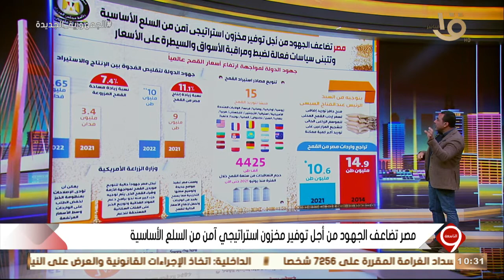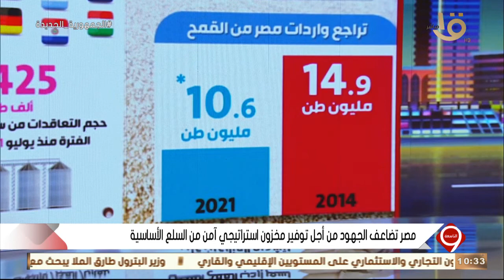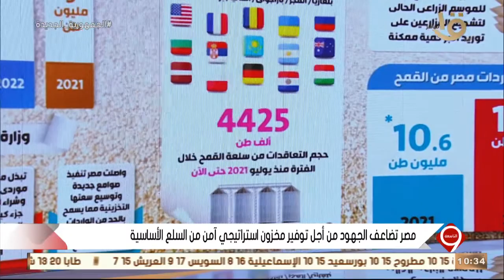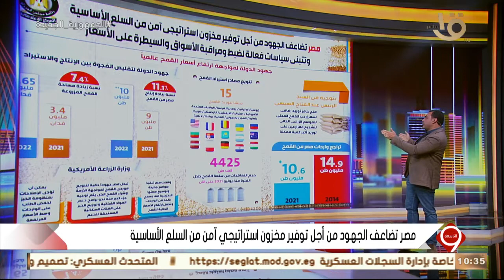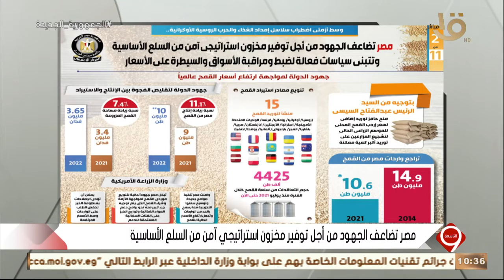يوسف الحسيني:قدرةمصر على إنتاج القمح وجودةالتخزين بتزيد والأزمة طالت دولتين من 15 يتم الاستيراد منهم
التاسعة | يوسف الحسيني: قدرة مصر على إنتاج القمح وجودة التخزين بتزيد والأزمة طالت دولتين فقط من 15 يتم الاستيراد منهم